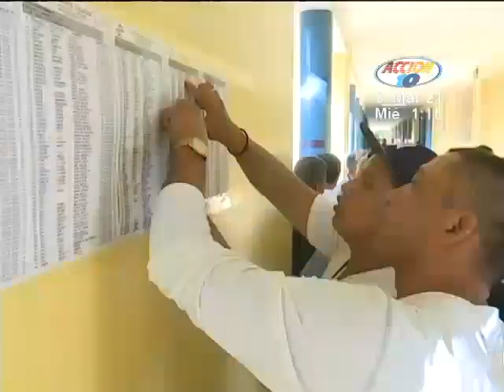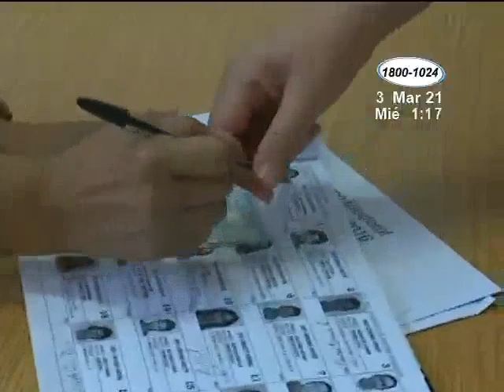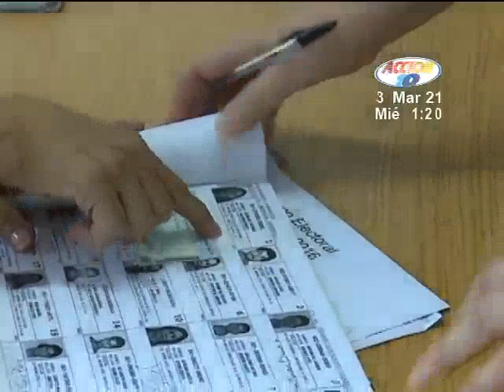Especialistas afirman que sin observación electoral no se pueden garantizar comicios transparentes